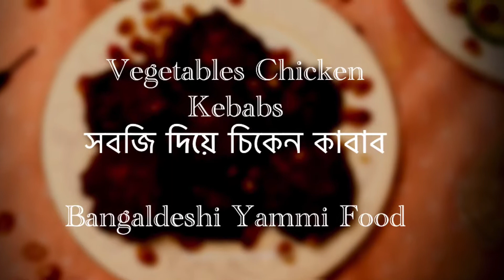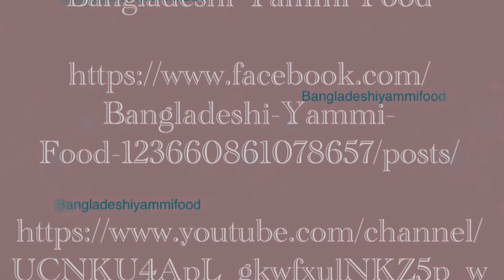Vegetables Chicken Kebabs || সবজি দিয়ে চিকেন কাবাব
Green capsicum 1/2 (finely chopped)
Cabbage 1/2 cup (finely chopped)
Pomegranate 1/2 cup
Leftover tandoori 2 cups
Kebabs masala 1/2 tsp
Egg 1
Chickpeas flour 2 tbsps
Sugar 1/4 tsp & Salt
Kashmir chilli powder 1/4 tsp

In a bowl add chicken, onion, chilli, salt, sugar, kebabs masala, egg, chickpeas flour & Pomegranate 1/4 cup .

Make a smooth paste.

Add Pomegranate 1/4 cup, cabbage & capsicum. Mix it well.

Make small kebabs & fry in deep oil.

P.S. salt, sugar & spices depends on individual taste. Please use those as your taste. Music credit to iMovie app/ YouTube.